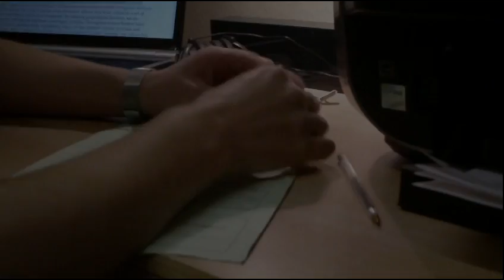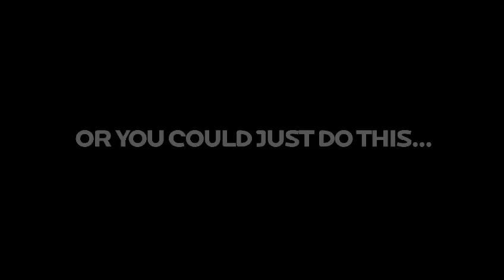D-Day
It's 11.54, it's D-Day. It's time to test out whether you can cut the mustard. Whatever year you're in, whichever department you study with - we've all got to hand in an essay sometime.